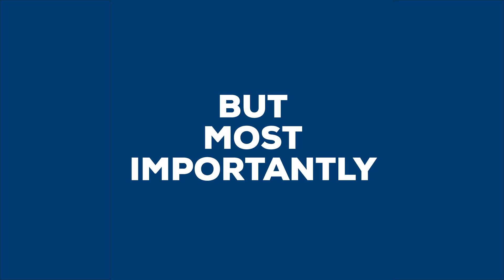TRAPO Rewind 2022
Our achievement wouldn't be possible without your supports. Let's have a quick rewind of 2022:

New product launches:
- Premium Microfibre
- Cleaning Pack
- Nanovac Deep Cleaning
- Hydrophobic Wiper Blade
- Car Mat Facelift

New Hub:
📍 Thailand
📍 Penang

Cheers to a wonderful 2022🥂

Here's to many more milestones to achieve together🎯